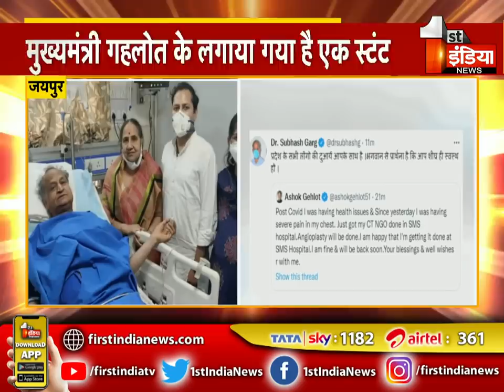CM Health Update: विधानसभा अध्यक्ष Dr. CP Joshi ने की सीएम के शीघ्र स्वास्थ्य लाभ की कामना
About this Video:
CM Health Update: Speaker of the Assembly Dr. CP Joshi wished for speedy recovery of CM.